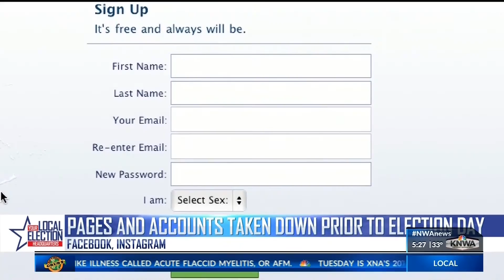Facebook Removes Pages and Accounts on Election Day